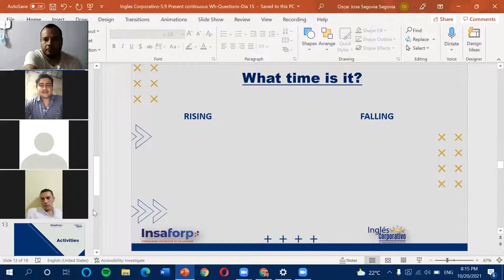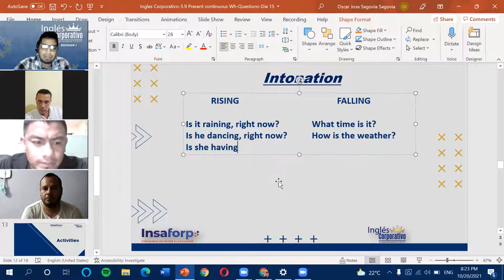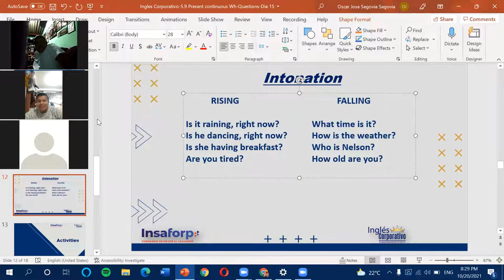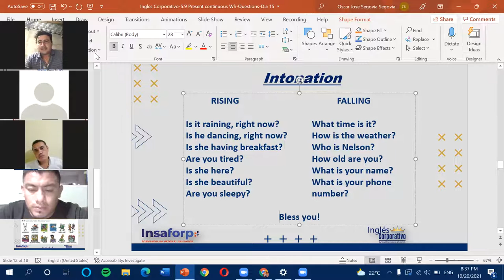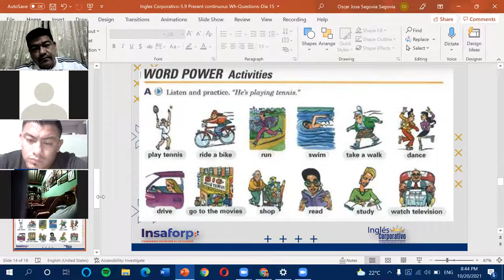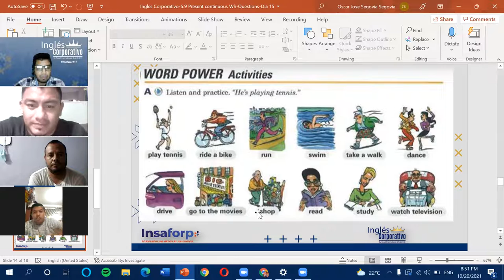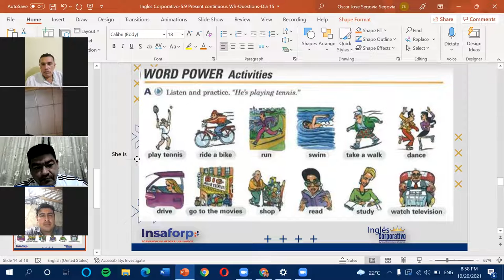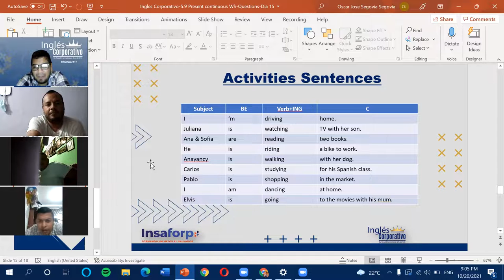Ingles Corporativo-5.12 Word power activities-Dia 15